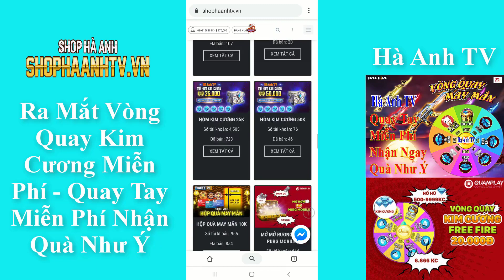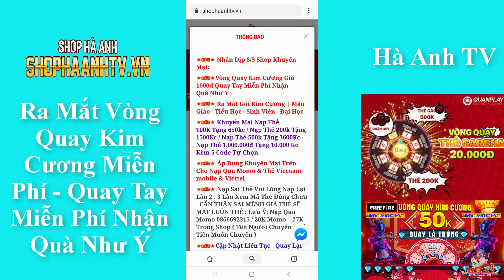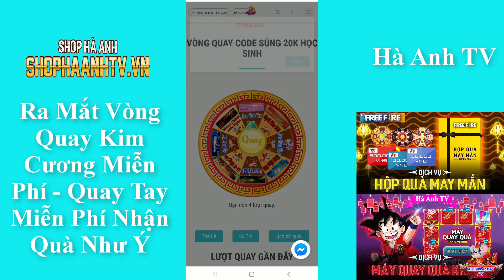Code Free Fire OB20 Mới Không Giới Hạn | Nhận Code Free Fire Phiên Bản Mới Nhận Scar Thần Tình Yêu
➢ Shop Hà Anh TV

➢ Nhận QC SHOP - PRO KÊNH

© Bản quyền thuộc về Hà Anh
© Copyright by Hà Anh Channel ☞ Do not Reup